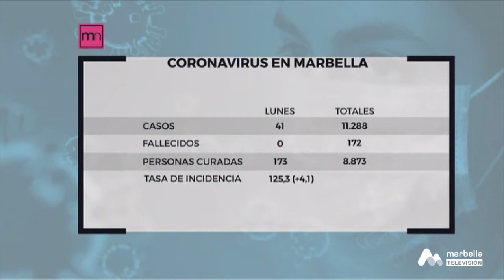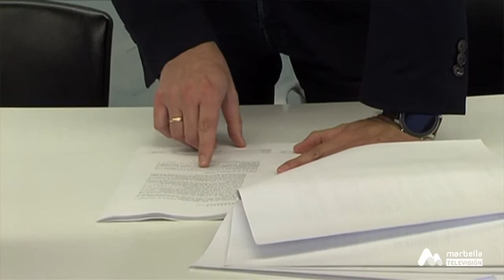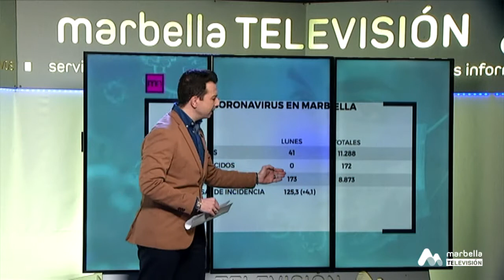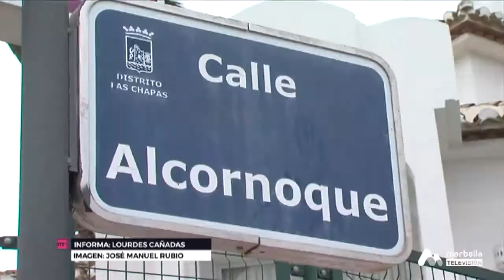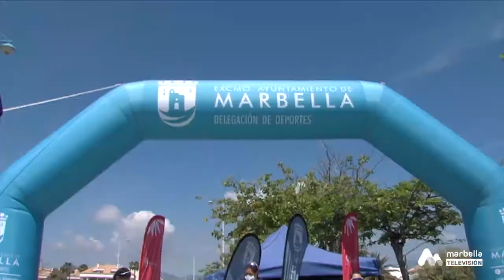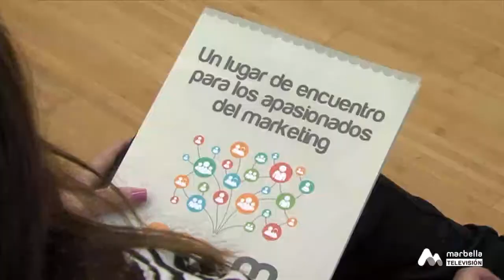Marbella Noticias (Noche) - Lunes, 19 de Abril